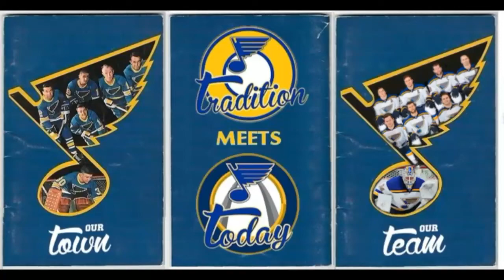St. Louis Blues Goal - Robert Bortuzzo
Robert Bortuzzo scores against his former team the Pittsburgh Penguins to help the St. Louis Blues come back from a 2-0 deficit to win the game 3-2 on March 24, 2015.